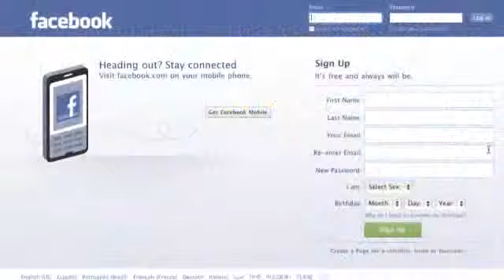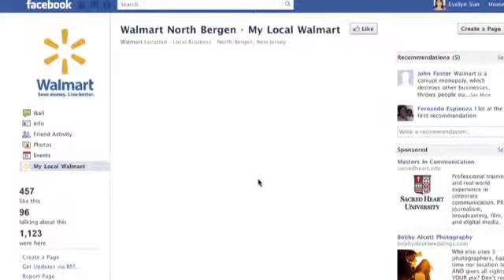Wal-Mart's social media strategy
The retailer has made an aggressive push with Facebook to promote its stores in their local areas, according to CMO Stephen Quinn.